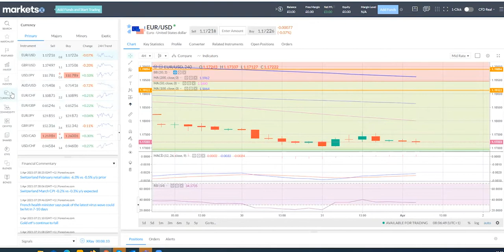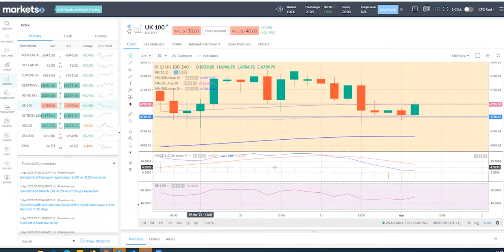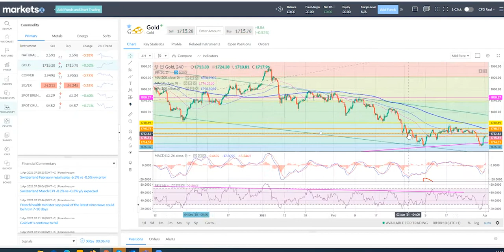EU Markets Open 01/04 - Deliveroo IPO, UK 100, USA 500, DOW, DAX, VIXX, Dollar Index, Bitcoin, Gold